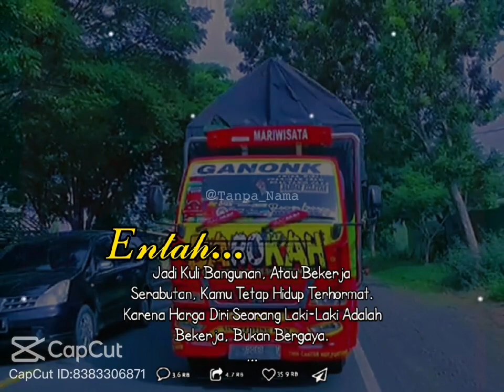CCTV TRUK BAROKAH (Stori WA) [[CCTVCahNdeso]]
jangan lupa support ya chanel ini biar chanel ini berkembang 👍
sebar juga ya vidio and chanel ini👍